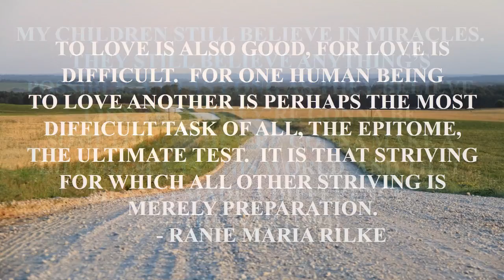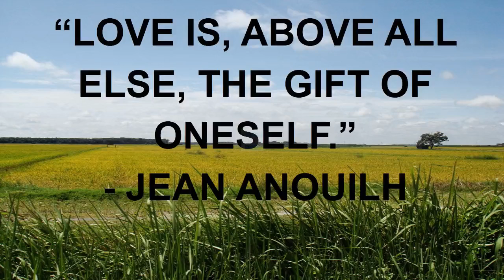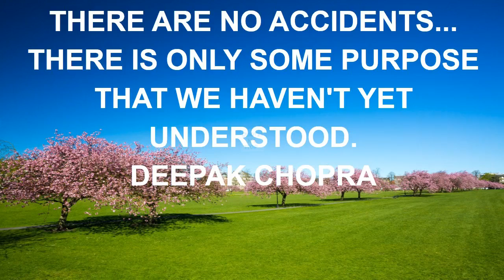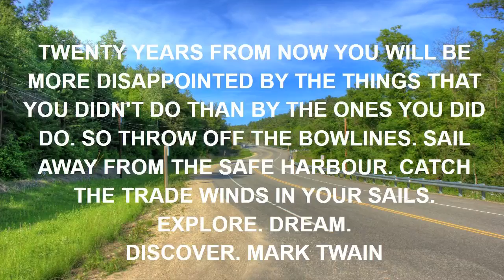borderlands 2 quote